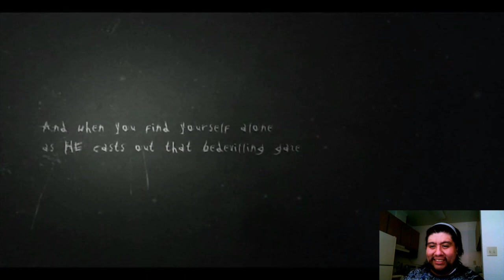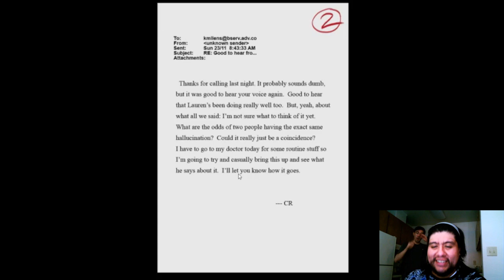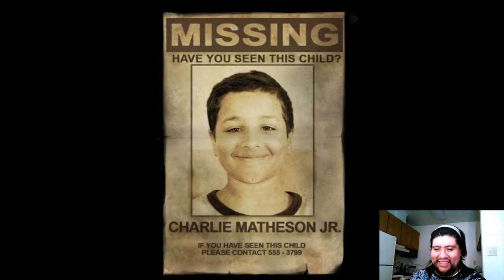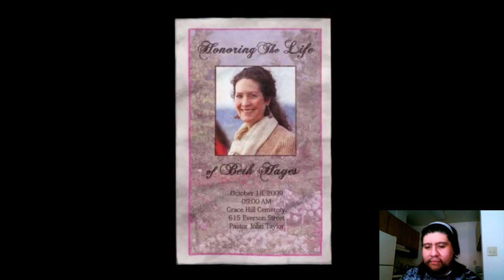MGT - Slender: The Arrival Ep. 01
Ultima faces his old nemesis and he facecams.